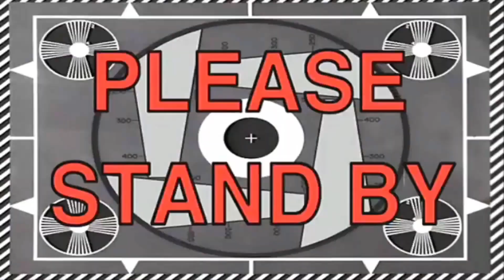PRE-HALLOWEEN SPECIAL | Red & Yellow | Spicy Pumpkin + choco eggs mukbang!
Hello guys!✨

This was sooo spicy omg 🤣 but so yummy!
While waiting for Halloween day, enjoy our company with this video of us suffering 🤣🌶✨

Se you soon! 🎃✨